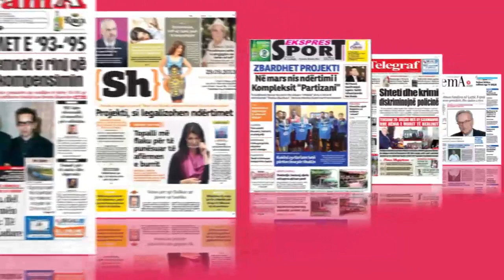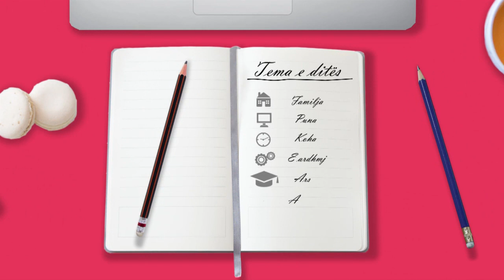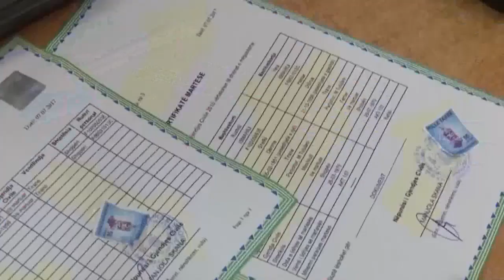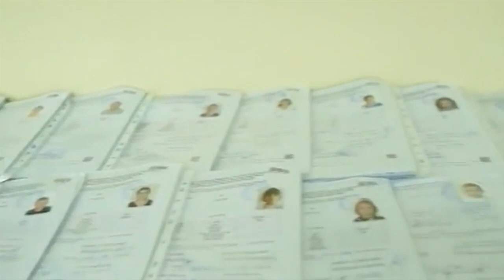Dite e Re, 22 Maj 2018